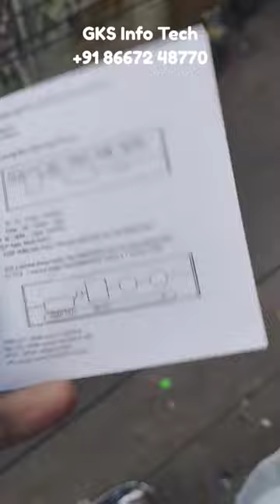Hdmi Audio Extractor Hdmi To Optical+Hdmi Splitter-Dac Digital To Analog Stereo R/L Audio Extractor